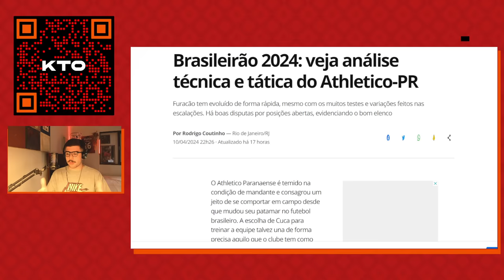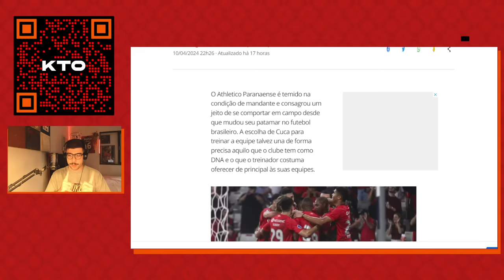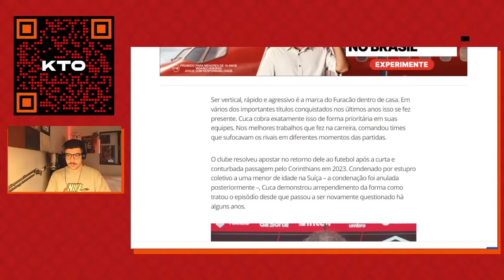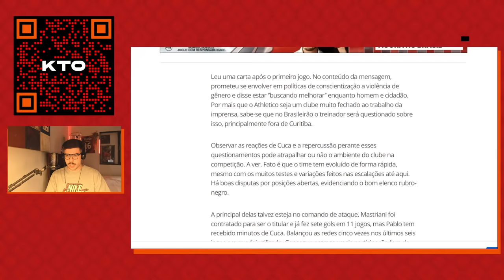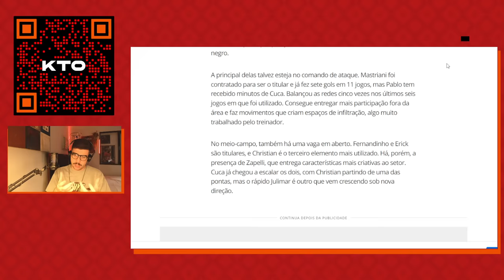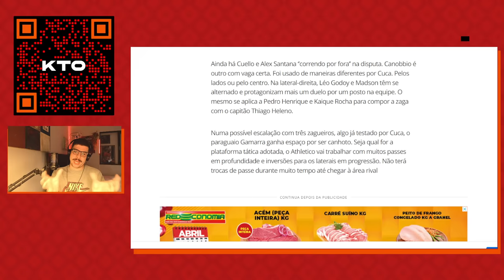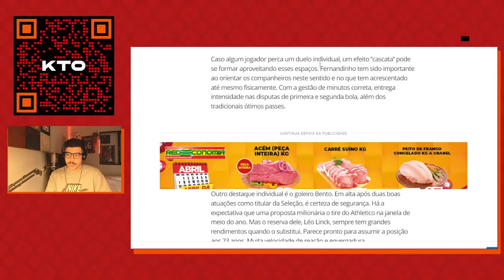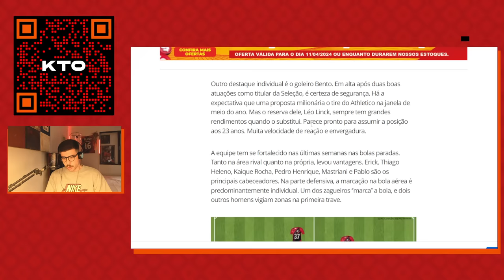Comentarista da Globo faz ANÁLISE EXCELENTE sobre o Athletico antes do Brasileirão!